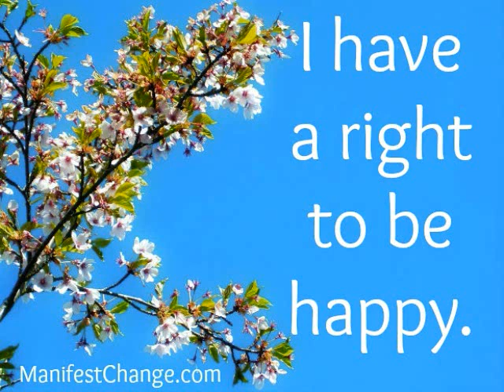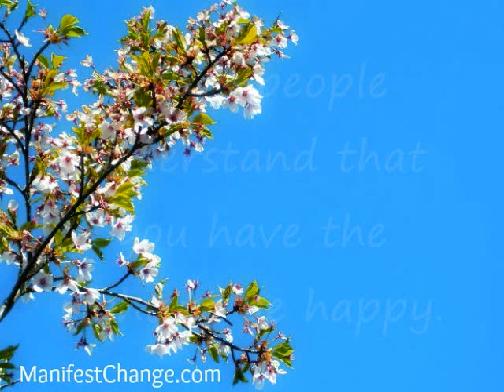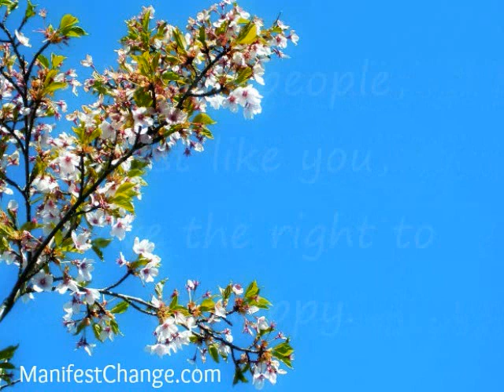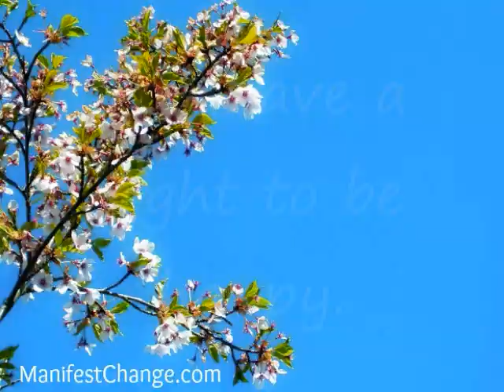Subliminal Affirmation for Letting Go: Be Happy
Affirmation: I have a right to be happy.

This affirmation is read verbally once before being sped up and repeated supraliminally two hundred additional times in various formats.  For Best Results: Listen to the recording while saying the affirmations to yourself and visualizing the outcome you desire.

Please accept my apologies for my absence, I had the flu.  I will catch up soon.  Happy Valentine's Day.